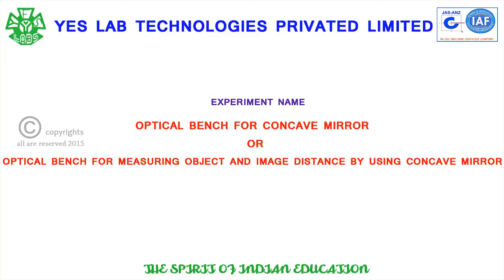optical bench for concave mirror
by using optical bench we can measure image distance and object distance.

the following video gives 100% guidance on optical bench